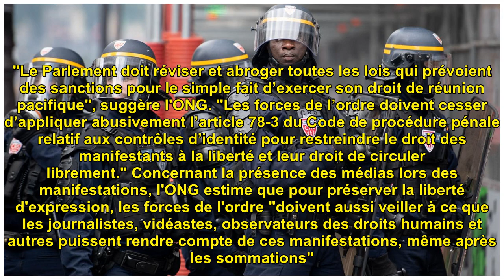Amnesty International dénonce un "acharnement judiciaire" contre les manifestants en France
Dans un rapport, l'ONG documen...